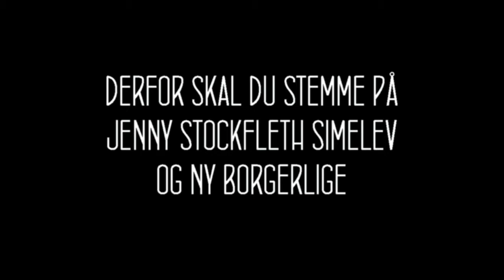GLOSTRUP KOMMUNALVALG 2017 - VALGDUELLER - ALTERNATIVET - NYE BORGERLIGE - STRAM KURS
Parti dueller - Alternativet - Nye Borgerlige - Stram kurs
Tema: Derfor skal du stemme på Jenny Stockfleth Simelev
Sted: Ungdomscenteret i Glostrup, salen - torsdag 16. nov. 17
Arrangører: Glostrup ungdomsråd i samarbejde med Glostrup Ungeguide